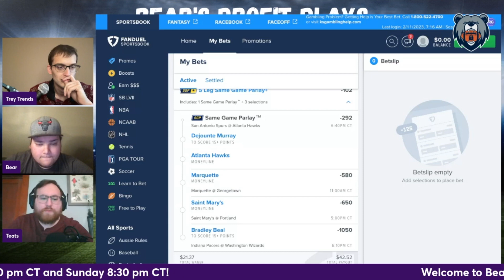Day 2: $10 → $10,000 Ladder Challenge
Bear, Trey Trends and Teats give Day 2 picks for the $10 → $10,000 Ladder Challenge!

BearsProfitPlays.com